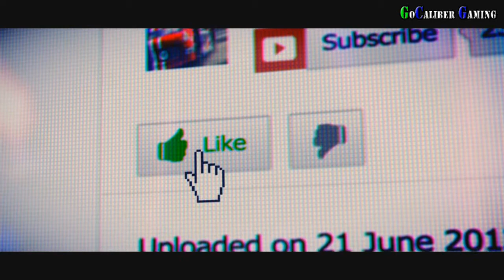Grid 2 Walkthrough - Gameplay Part 1 - World Series Racing Season ONE: Chicago Riverside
Grid 2
Codemasters
Driving
Release: May 28, 2013 (US)
ESRB:  E

Grid 2 Walkthrough Part 1

World Series Racing Season ONE
Chicago Riverside - Race
Indianapolis Infield Circuit - Track Day
California: Pacific Way - Race

Thanks

Peace

Other Racing Games

Android Games

Future Release Gameplays Playthrough Lets Play Review Walkthrough Guide Endings Cutscenes Trialer

Xbox One WiiU PS3 Final Fantasy IV VI versus Drive Club GT6 Forza 5